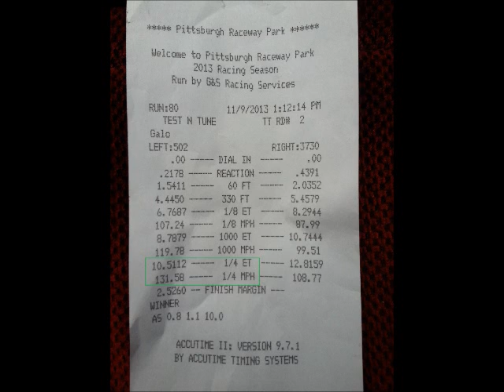Turbo street beetle.(10.51) Last Test N Tune 11/13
Just having a little fun before winter. Testing and adjusting. Track was green w good prep on first 60' then it was losing traction just before the 1/8.